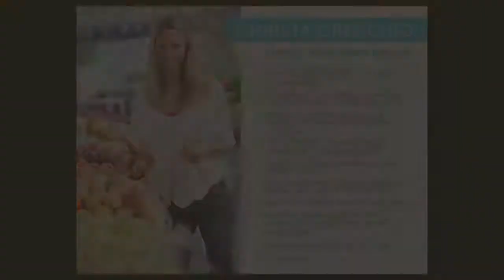Christa Demo Reel web